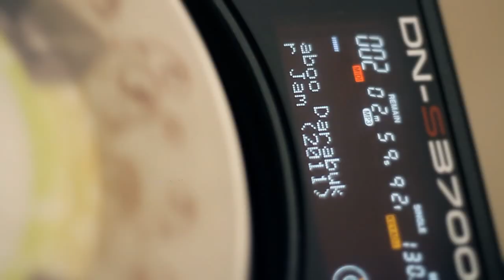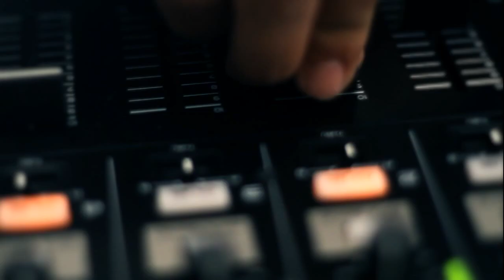Baboo Darabuka & Dj Benity feat. Astrit Stafa - Summer Jam (Official Video)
ASHA presents new collaboration Baboo Darabuka & Dj Benity feat. Astrit Stafa - Summer Jam
Feel this Music!